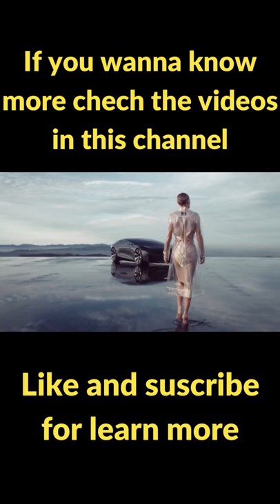Next Generation Cars / 10 Future Concept Cars YOU MUST SEE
Next Generation Cars / 10 Future Concept Cars YOU MUST SEE / This Cars are Alive

 Concept cars have always attracted massive attention from enthusiasts since they lay the groundwork for the brands' future models. The level of detail & the features in such cars have always seemed otherworldly, but the modern concept cars are taking the level of luxury & technology to a whole new level. As expected, Germany-based automakers are leading the charge in this race and have stunned the world with their visionary concepts.

More Easy Ways Of Earning